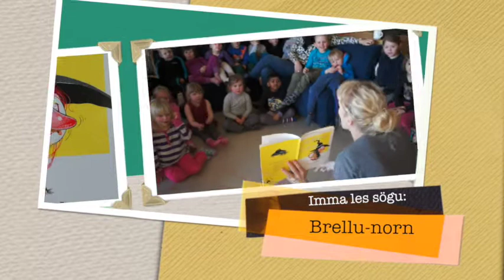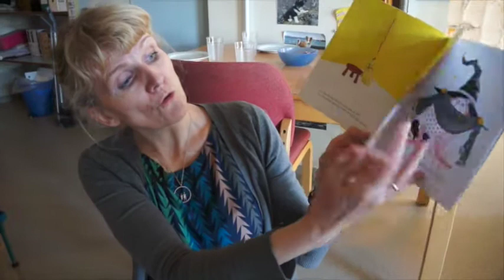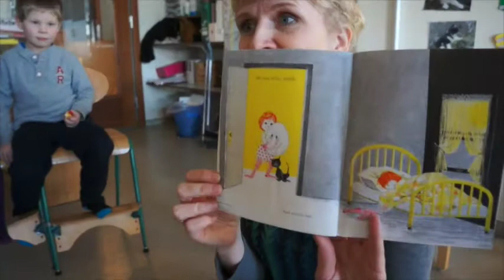Humbug Witch by Lorna Balian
Kindergarten in Iceland